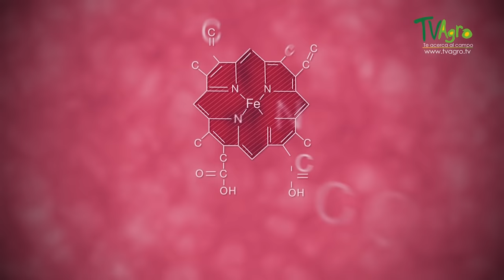Cosecha de Germinados, Cosecha de Vida- TvAgro por Juan Gonzalo Angel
Se pueden cultivar y conservar fácilmente en casa, por lo tanto son muy económicos, además de tener la seguridad de consumir un producto que no ha sido adulterado ni rociado con insecticidas o fertilizantes químicos, se puede disponer en cualquier época del año con la garantía de que sus nutrientes son de alta calidad biológica pues de lo contrario la semilla no germinaría.

El brote entero puede comerse, incluyendo las raíces y hojas. Son sencillos de preparar, y es mejor consumirlos crudos, porque la cocción destruye gran parte de su contenido nutricional. Se comen crudos en ensaladas, salteados, en tortillas o formando parte de diversos platos cocinados, en estos se recomienda añadirlos al final para que no pierdan sus propiedades.

La semilla tiene como estructura básica el germen o embrión y una reserva nutritiva que lo alimentará para que se convierta en la futura planta, todo ello recubierto de una envoltura protectora que es la cáscara o tegumentos.

El germen de las semillas es el rudimento de una nueva planta, es decir, en estado de vida latente en espera de condiciones adecuadas para manifestarse; en el momento en que éstas se presentan, la semilla inicia el proceso de germinación.

La germinación es el conjunto de cambios que se producen en una semilla por el cual el embrión pasa de la vida latente a la vida activa, para que nazca y comience a crecer la nueva planta.La reserva nutritiva en todos los granos y semillas, consiste en proteínas, carbohidratos, vitaminas y sales minerales.

Estos nutrientes son requeridos por nuestro organismo para su correcto mantenimiento y desarrollo, y se lo proporcionamos mediante los alimentos.Cuando las semillas germinan su contenido nutricional mejora y aumenta.